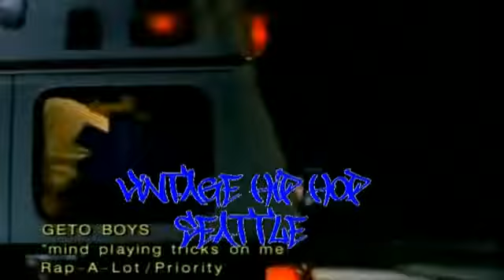Geto Boys Mind Playing Tricks on Me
The Geto Boys (originally spelled Ghetto Boys) was an American hip-hop group originally formed in Houston, Texas. The Geto Boys enjoyed success in the 1990s with the group's classic lineup consisting of Bushwick Bill, Scarface and Willie D.